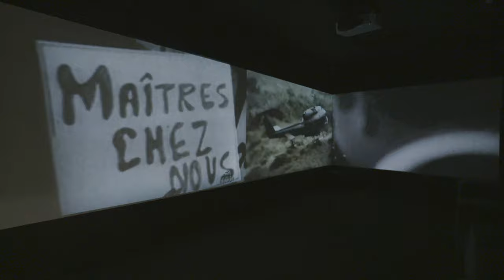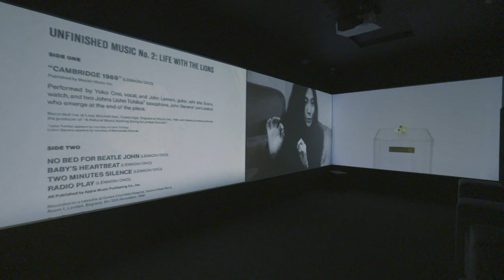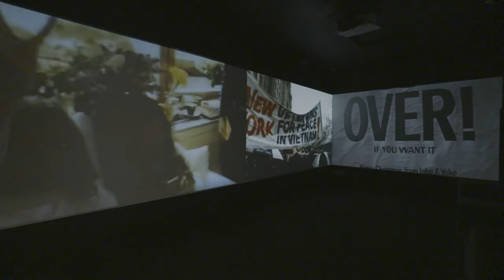The Art of John and Yoko: Introduction to Growing Freedom (Installation View)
Yoko Ono (b. 1933) is a visionary, pioneering artist with a career that now spans over fifty years. During the 1950s in Tokyo, she introduced original questions concerning the concept of art and the art object, breaking down the traditional boundaries between branches of art. She has been associated with Conceptual art, performance, Fluxus, and happenings of the 1960s, and is one of very few women to have participated in these movements. Through her works of instructions and performances, as well as her activism, she has created a new kind of relationship with spectators in general and fellow artists, including her late husband John Lennon, inviting them to play an active part in the creative process. She also brings together two cultures – Eastern and Western – which extend and strengthen each other in continuous innovation.

This major exhibition in two parts will underscore the cornerstones of action, participation, and imagination in the work of Yoko Ono. Taking place in both of the Fondation’s buildings, the first part, The instructions of Yoko Ono will focus on her ‘instruction’ works that emphasize the role of the visitor in their completion. Among works to be presented are text–based instructions such as Lighting Piece (1955), as well as participatory works including Mending Piece (1966), Horizontal Memories (1997), and Arising (2013). Also included is Water Event (1971/2016), which will invite the participation of 12 artists from Montreal and other parts of Canada.

The second part of the exhibition, The art of John and Yoko will present the arc of collaborative art projects for peace undertaken by Yoko Ono and John Lennon. Among these is the Acorn project, the War is Over peace campaign, and the Montreal bed-in, which will mark its fifty-year anniversary on May 26, 2019. Through an approach that spotlights storytelling, this part of the exhibition will feature a variety of stories from people who participated in the bed-in, told in their own voices and words. These often moving accounts testify to the impact of what became a legendary and historic event, one which remains a key reference for the indivisibility of art and life, as well as the importance of non-violent action to inspire political and social change.

Ultimately, this exhibition wishes to impart Yoko Ono’s massive impact on contemporary art practices, on art reception, and on activism through art. The urgency and spirit of her work remain pertinent and perhaps more important than ever.